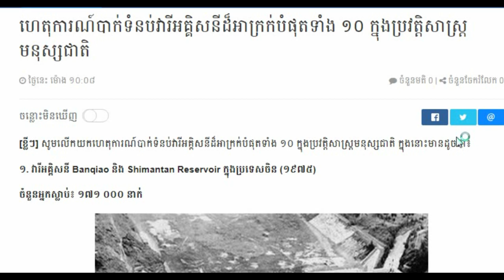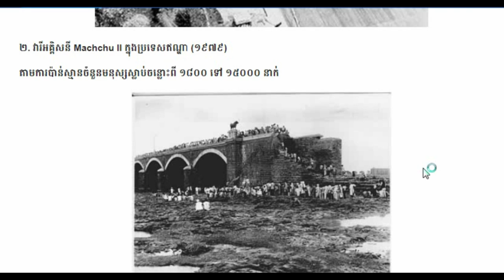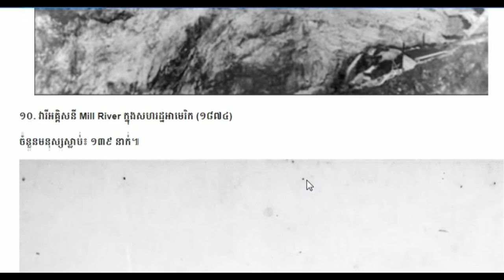Cambodia Breaking news, Cambodia news today, Khmer news 2018, Share World,